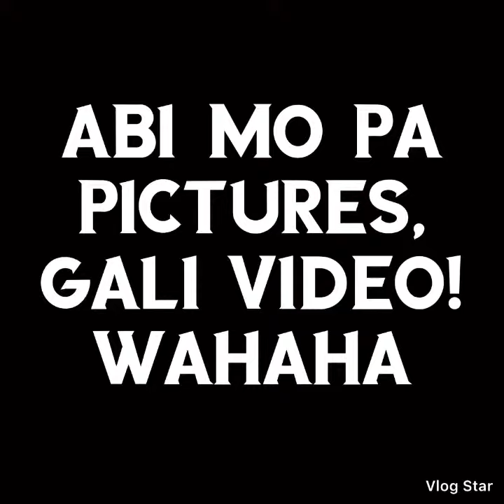Abi mo pa pictures, gali video!